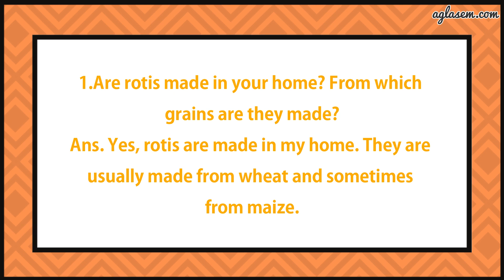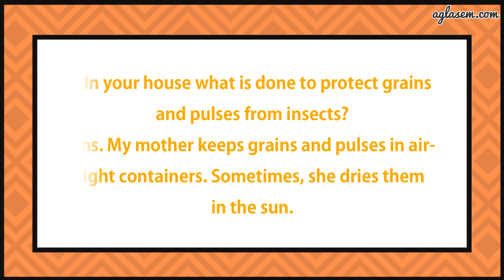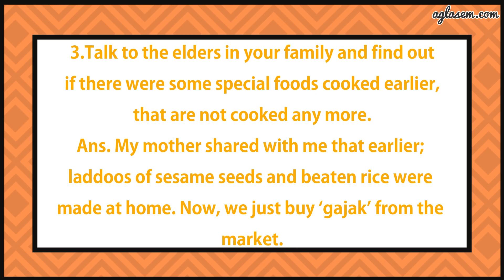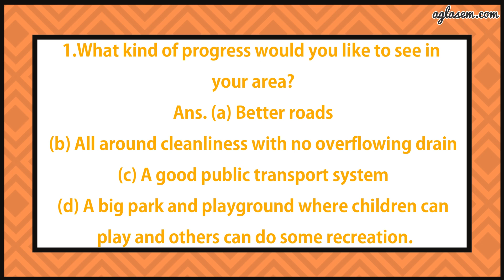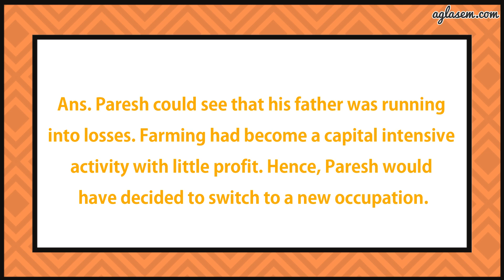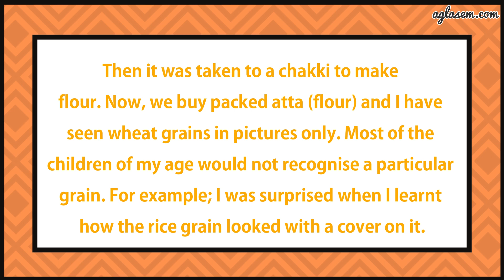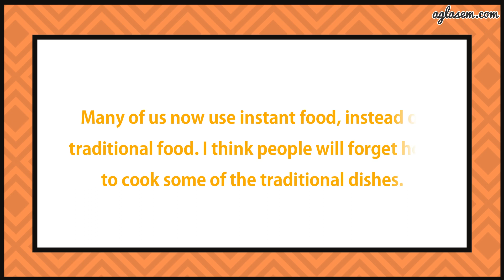NCERT Solutions Class 5 EVS Chapter 19 A Seed Tells A Farmers Story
Class 5th NCERT Solutions EVS Chapter 19 A Seed Tells A Farmers Story

This video provides the solutions of chapter 19   A Seed Tells A Farmers Story   from textbook ‘EVS (Looking Around) ’. It includes answers to all the questions of the chapter given in the back exercise.